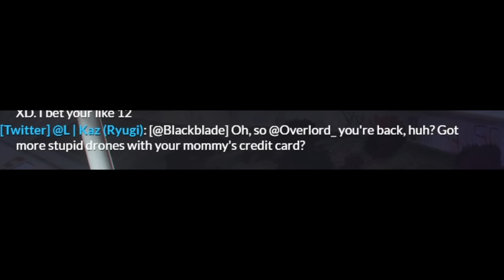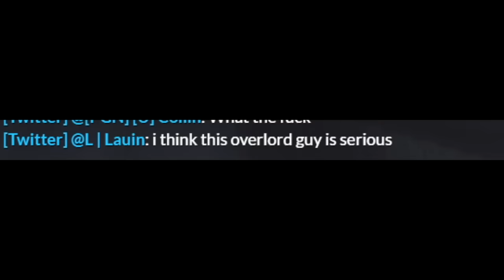HACKING JET AIRLINER ABOVE THE CITY! | PGN #127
Overlord has returned, and today drones aren't the only thing he's flying...